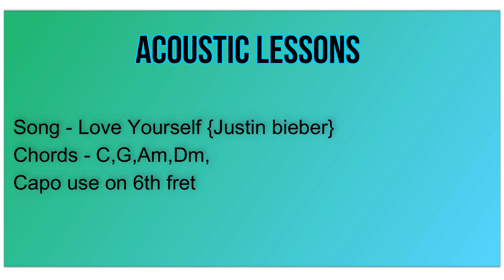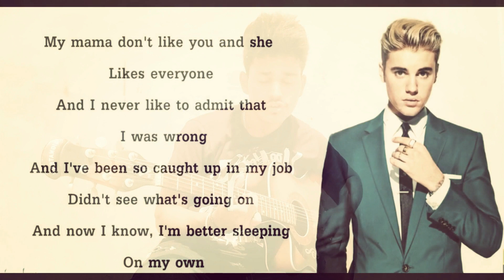Love Yourself || Justin Bieber || Guitar 🎸Cover ~ Amit Mehra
Hello guys,

CAPO used on "6th Fret"

4 Simple CHORDS ARE USED : C major, G major, A minor, D minor...

~• Pop-Singer :- Justin Bieber